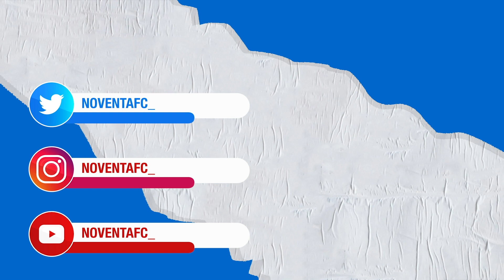GERO RULLI DEJA LA REAL SOCIEDAD Y SE VA AL VILLARREAL: MEJORES Y PEORES PARTIDOS